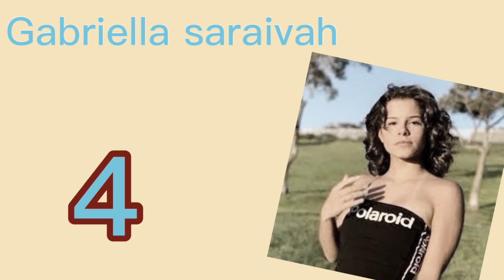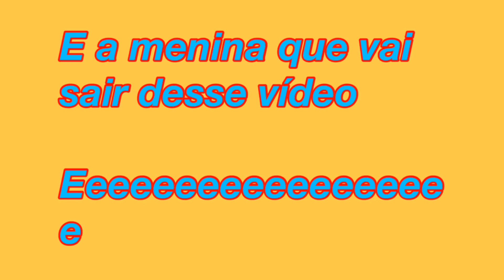BBB GIRLS ep 4 quem é a menina teen mais bonita?!?!